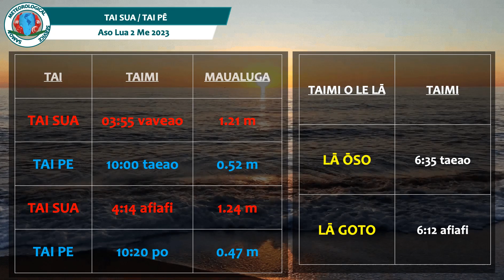Tala o le Tau mo Vaega Uma o Samoa - Aso Gafua 1 Me 2023.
Tala o le Tau mo Vaega Uma o Samoa,
Fa'amauina e le Ofisa o le Va'ai Tau i le itula e 5:30 i le afiafi,
Aso Gafua 1 Me 2023.